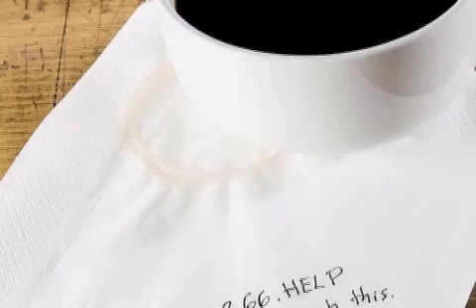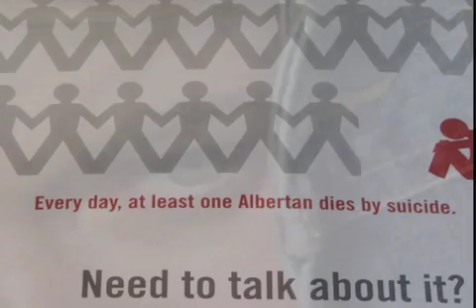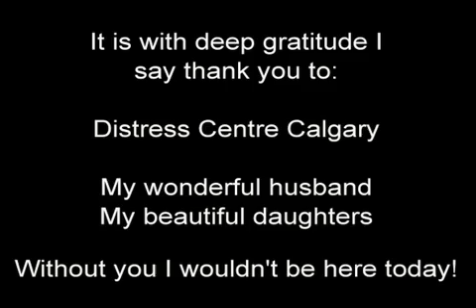How Distress Centre helped me Remove the Mask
In support of and advocating for Distress Centre Calgary
The phone call that saved my life.

Reach out and ask for help
Calgary 24 Hour Crisis Line 403.266.HELP (4357)